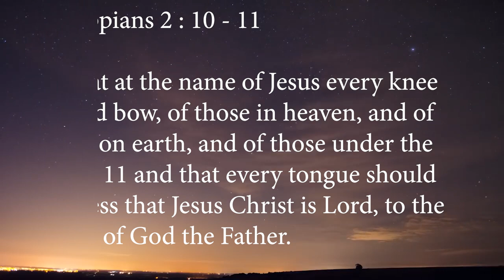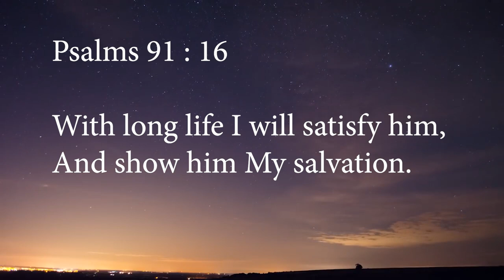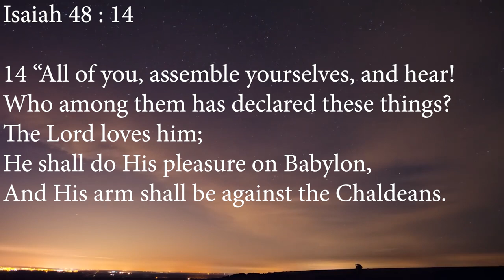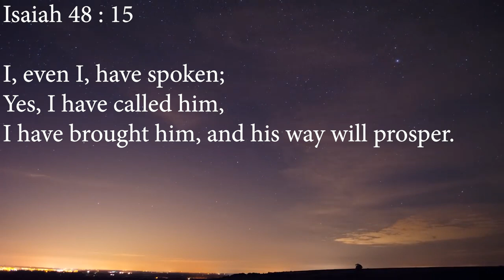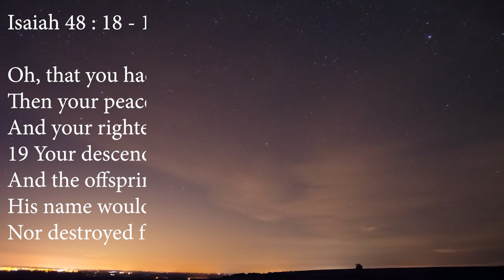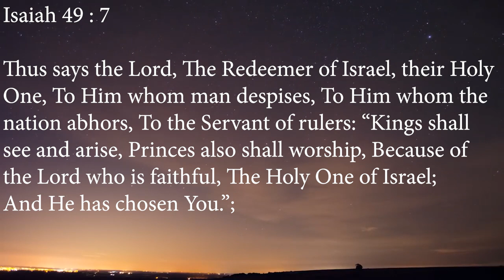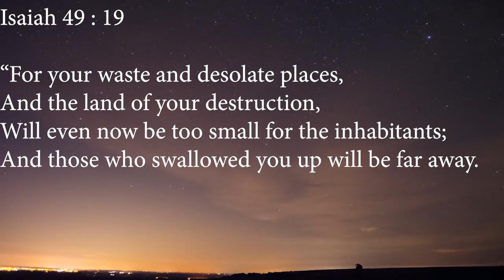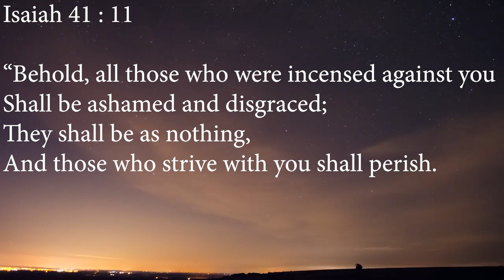"The Laws Of Success!" New Book Is Coming Soon! -Thomas Manton IV-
To Get Thomas Manton IV's Great Book: "Prophetic Keys To Successful Living!"
Like, Follow & Share More of Thomas Manton IV's Great Messages